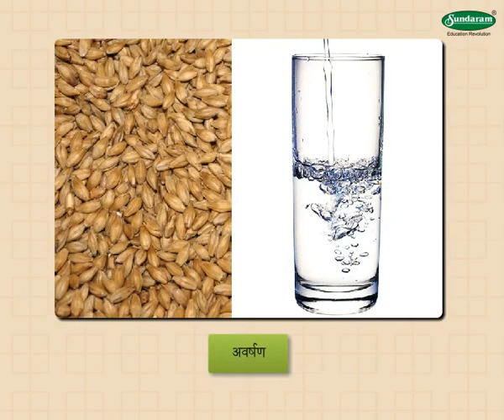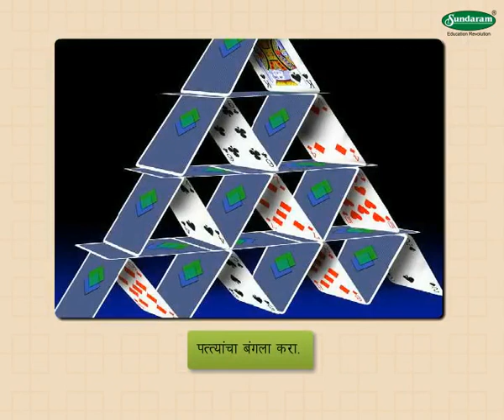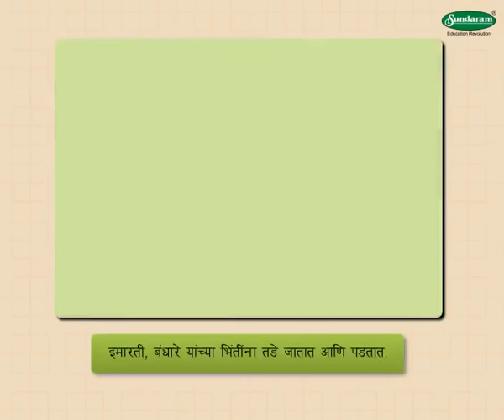Science Concept नैसर्गिक संकटे - Natural Disasters (3-4 grade) Marathi med